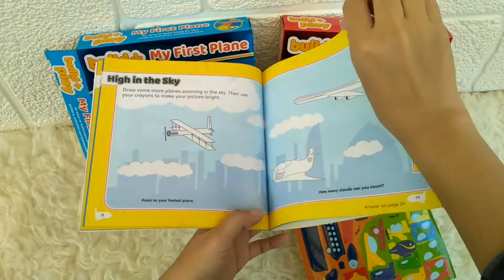Build and Play My First Car and Plane Box Set Over 50 Stickers